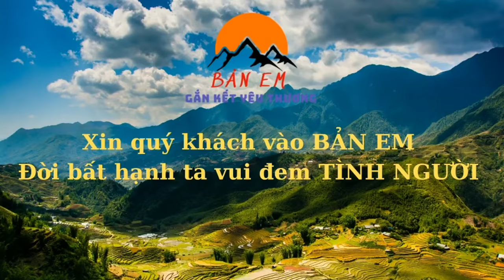Nghịch Cảnh Ông Vừa Trông Cháu Vừa Đi Làm Thuê -2 Ông Cháu Vui Mừng Được MTQ Gửi Số Tiền Lớn